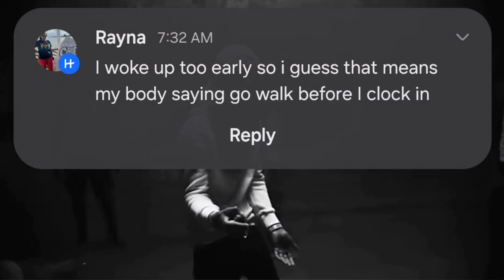King Von 👑 [ Demon ]